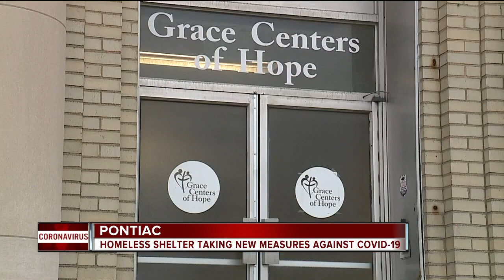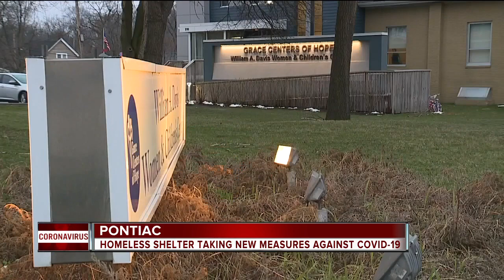Pontiac shelter takes action against COVID-19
As the Coronavirus continues to spread in Michigan, a homeless shelter on Pontiac is doing its part to take care of those looking for help while protecting others in the shelter.